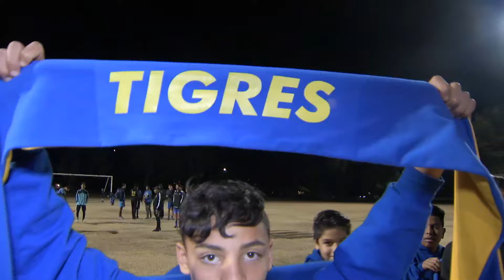Richard Ledezma, Promesa del Futbol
Richard Ledezma Firma con el PSV U19